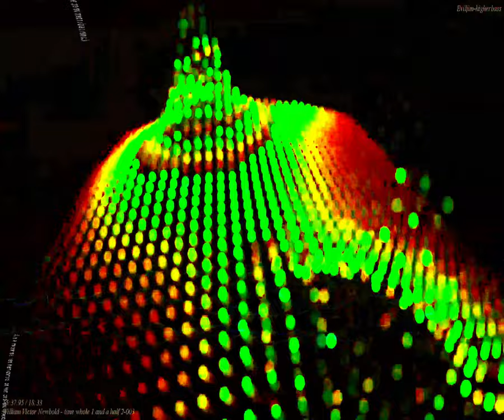[EPILEPSY WARNING] Movie 24 02 01 00h51m02s